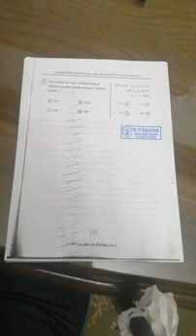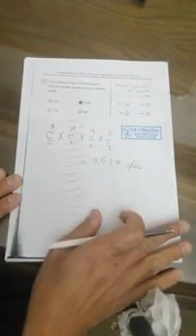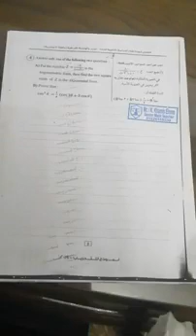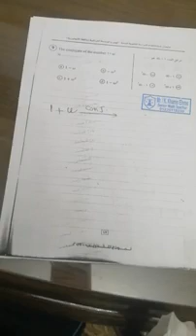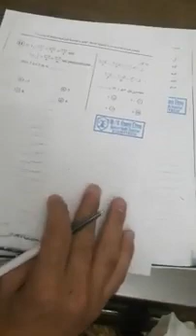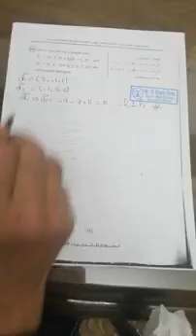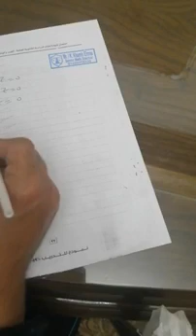Algebra Senior 3 Mr. Khamis elnms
Model 2 Algebra and solid geometry 2020